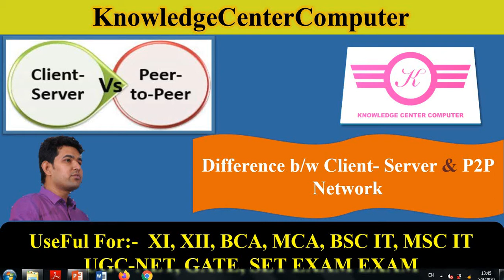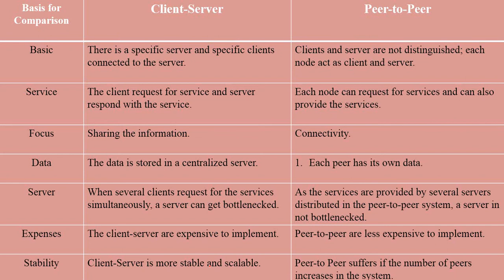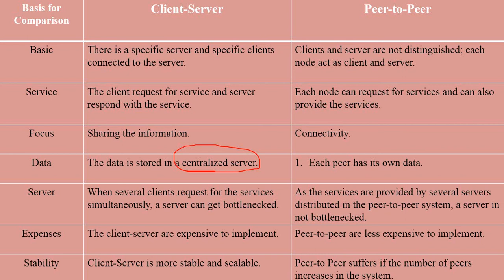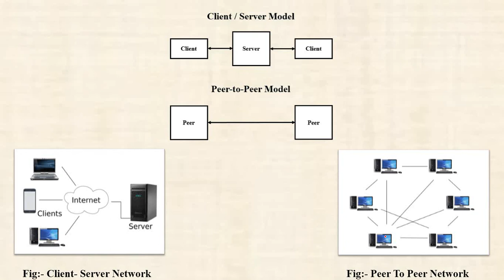Difference Between Client Server and Peer to Peer Network | P2P Vs Client Server Network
Difference Between Client Server and Peer to Peer Network with practical Example

OUR OTHER SERVICES ONLY FOR YOU